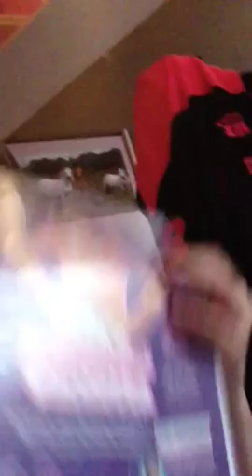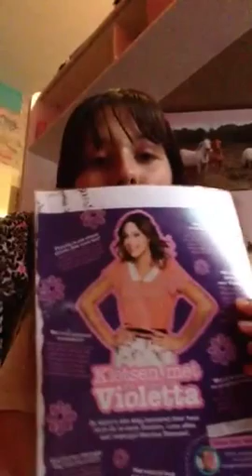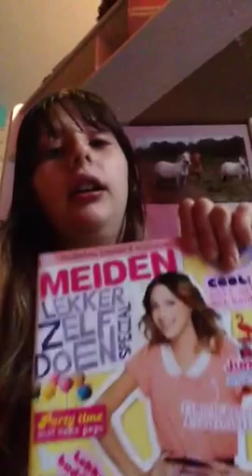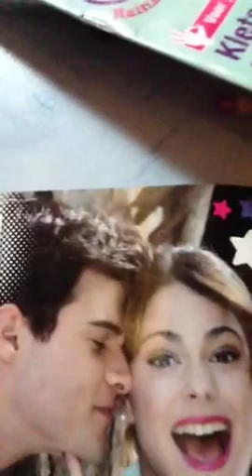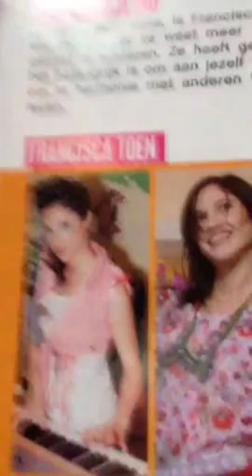Mijn violetta spullen filmpje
Al mijn spullen van violetta plus kennis making